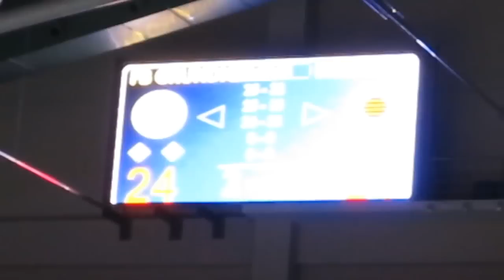Fenerbahçe Grundig 3-0 Dresdner | Cev Champions League | Maç sonu salondan görünümler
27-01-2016 / Çarşamba - Wednesday - Miercoles / 19:00 |
Burhan Felek Voleybol Salonu |
CEV Denizbank Champions League Women |
Fenerbahçe Grundig 3-0 Dresdner